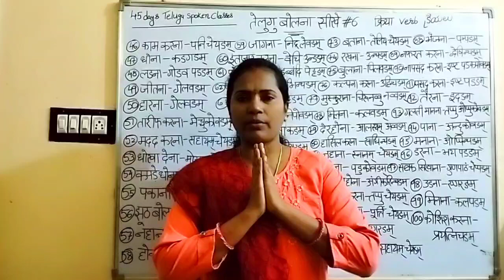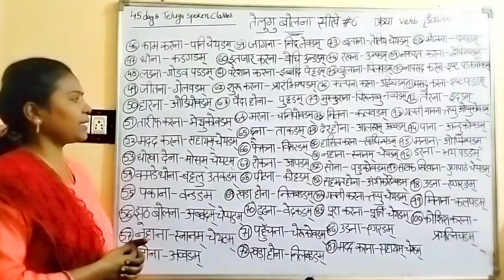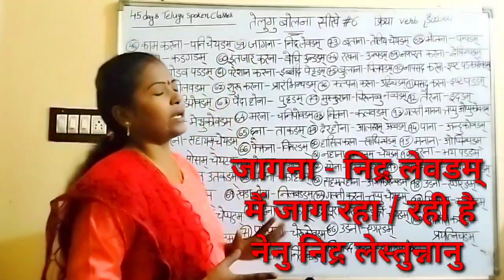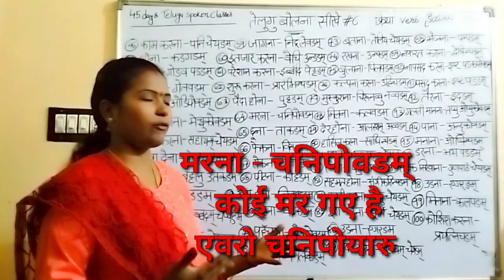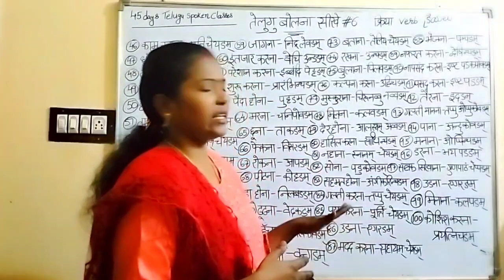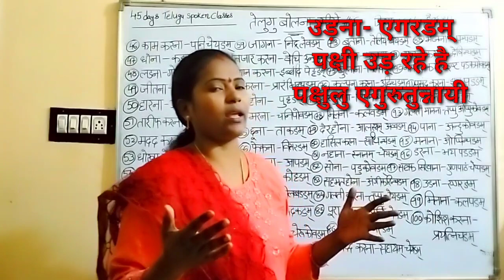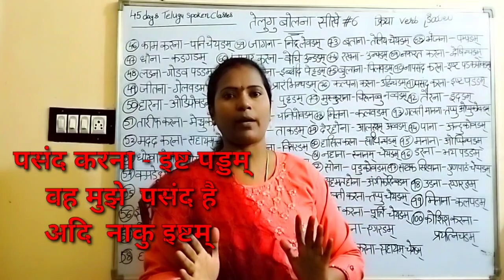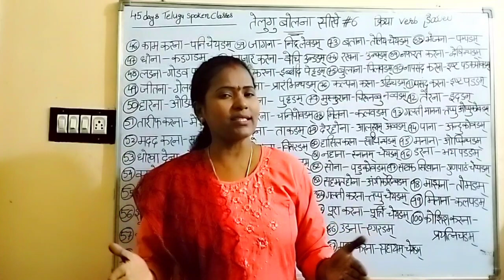45 दिनों में तेलुगु बोलना सीखें भाग - 6 /( क्रिया - 2) Learning Telugu in 45 days through Hindi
learning Telugu through Hindi for beginners
How to learn Telugu through Hindi
Telugu bhasha kaise sikhe
Hindi Telugu running class
Hindi Telugu spoken class
verbs in telugu
क्रिया
తెలుగు
క్రియలు

45 Days Telugu Spoken classes through Hindi

For Pdf Type "Telugu Pdf Notes"and send it to our What's app no:-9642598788